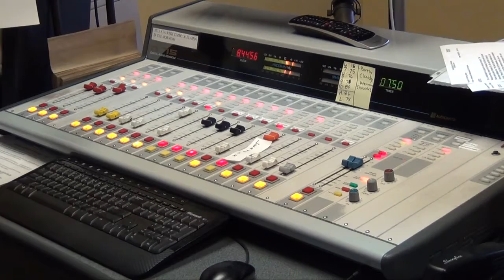WA1A 107 1 FM Morning Show w Chris Hollyfield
WA1A 107.1FM Morning Show
Interview with Chris Hollyfield
Got Respect Tour